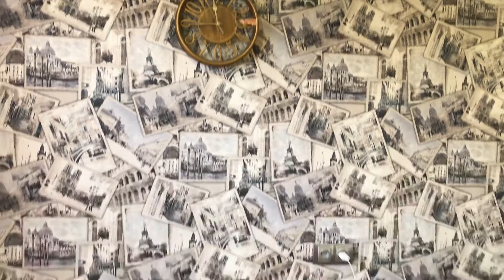МОЙ ROOM TOUR/ ЗАХОДИТЕ В ГОСТИ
Привет всем. Я приглашаю вас к себе в гости. Буду вам очень рада.